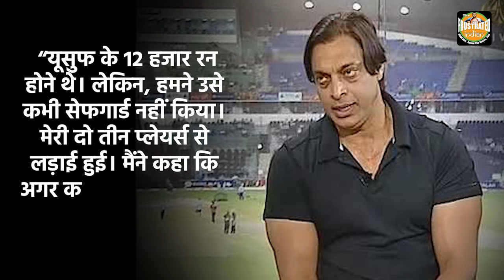Kyuki Danish Kaneria Hindu tha!!